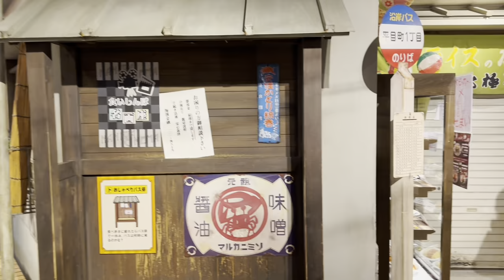Kaiyukan and Dotonbori | Osaka Vlog | Japan 🐋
Third day in Japan, we visited Kaiyukan which is the biggest aquarium in Japan and ended the day at Dotonbori.

Day 2 (Part 1): Atomic Bomb Dome, Hiroshima Peace Memorial Museum, Hiroshima Castle, Pokémon Center | Japan Vlog 🕊️

Video 808